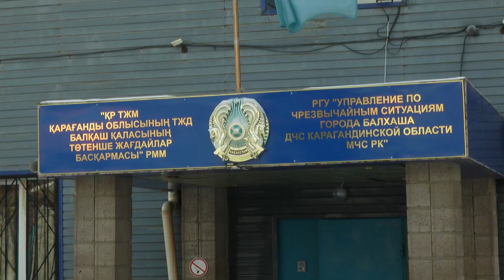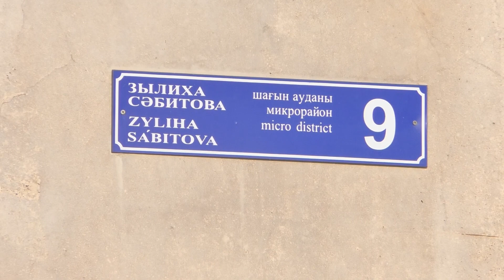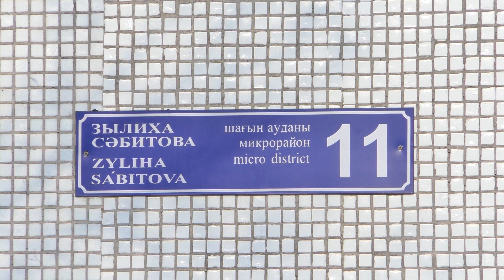Новости Балхаша 01.02.2022